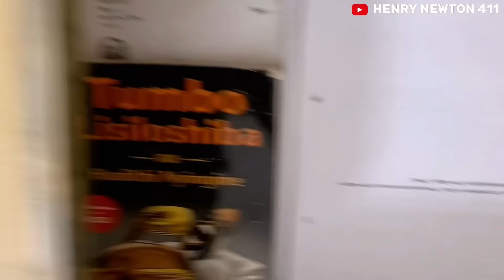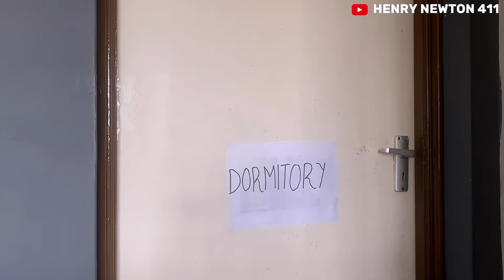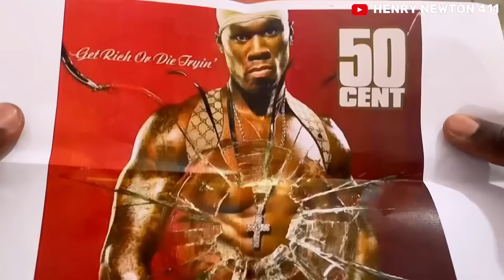HIGHSCHOOL CHRONICLES : DORM INSPECTION!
The teacher decides to check the students dormitory and what happens is crazy😂😂.watch and see